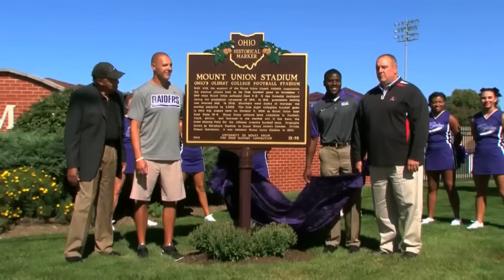Mount Union - Marietta Highlights (9/27/14)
Highlights from the Purple Raiders 63-7 victory over Marietta during the 100th anniversary celebration of Mount Union Stadium.